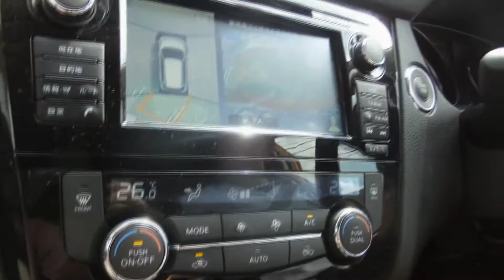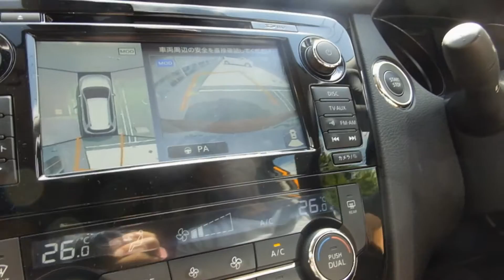日産エクストレールハイブリッド4WDを試乗してみた！170805 Test drive of X-TRAIL HYBRID 4WD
憧れの日産エクストレールのハイブリッド4WDを試乗してみた。